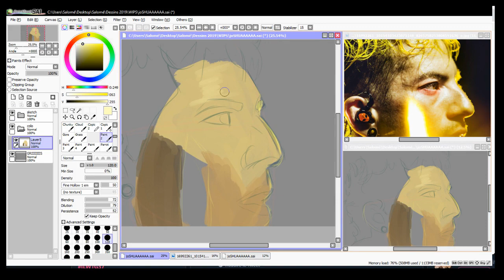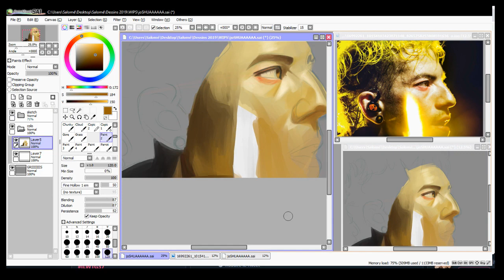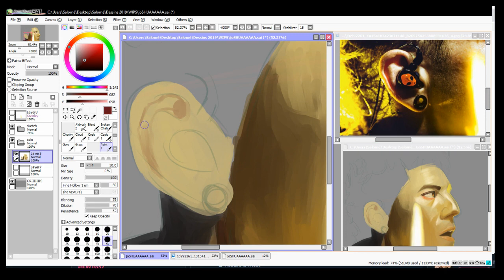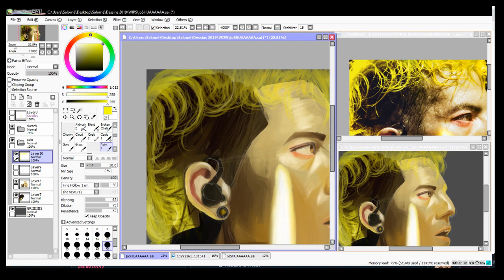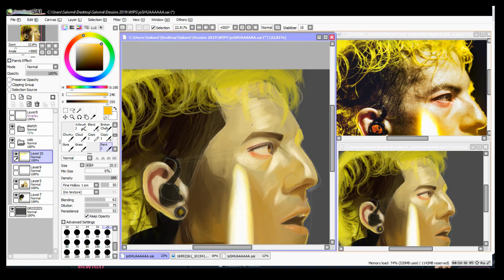speedpaint - only skeleton bones remain (josh dun)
hello yes it has been a while *coughs*
so heres a speedpaint of josh dun because i love him with my whole body and hes the best drummer anyways